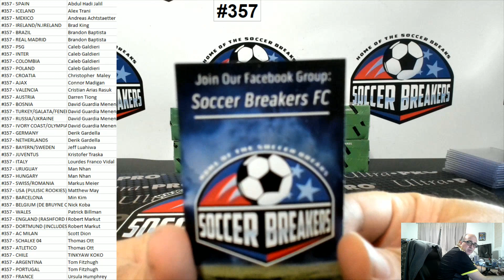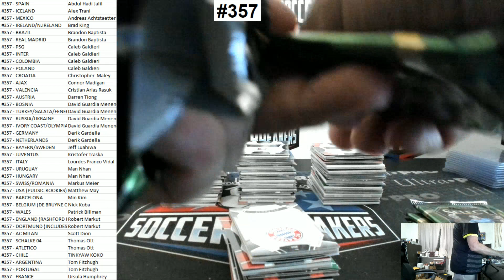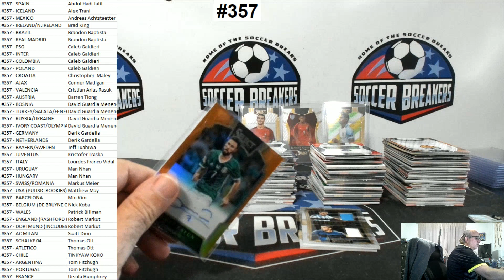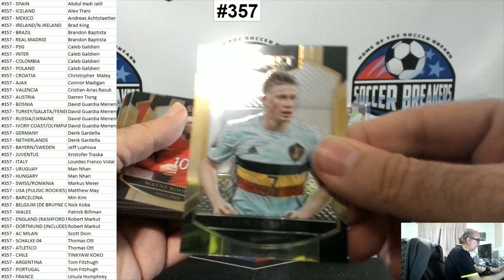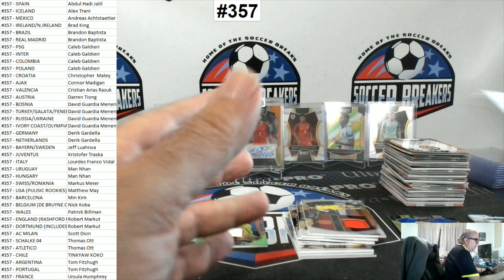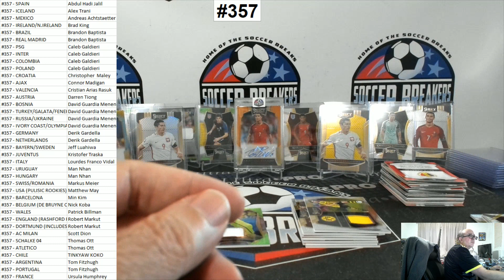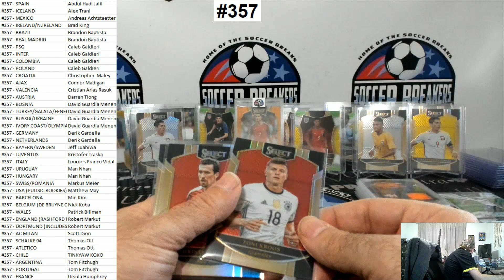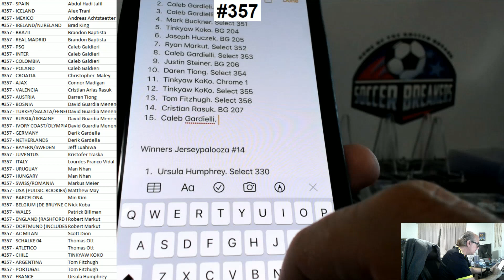2016-17 SELECT SOCCER 4 HOBBY BOX PYT BREAK #357 - JERSEYPALOOZA#15 PROMO! (SOCCER BREAKERS FC)